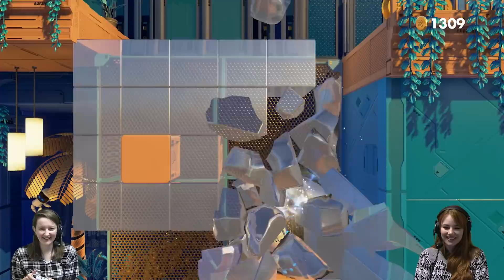Astro's Playroom: Our First PS5 Hands On!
PlayStation 5 is IN OUR HANDS - and the very first thing we're playing is Astro's Playroom. Join Rosie and Ash as they take this PlayStation icon for a spin around his new home, and find out how Astro is putting the DualSense's haptic feedback and adaptive triggers to good use!